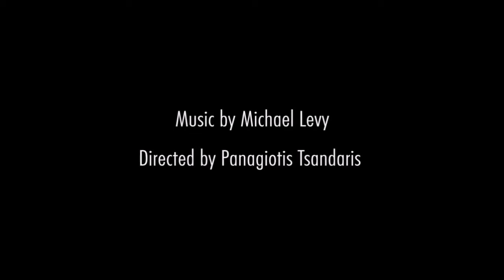What did the Ancient Greek Tortoise Shell Harp sound like?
To try to bring the mostly lost music of ancient Greece back to life even more vividly, here is the next in my new series of weekly YouTube videos, recorded live on the site of an ancient burial site in Macedonia during my trip to Thessaloniki in October 2015, featuring a whole variety of replica ancient Greek lyres, recreated in modern Greece by  Luthieros:

The fifth in this series of videos, features their recreation of the  exotic timbre of the ancient Greek arched harp with tortoise shell resonator, known as the Sambuca:

Quoting from the Luthieros webpage above:

"Sambuca was considered to be an erotic stringed instrument (of Asiatic origin) that was used during symposiums and orgiastic worships. It was probably invented by the poet Ibycus (6th B.C.), and first played by a wandering woman called Sibyl. Sambuca consisted of an actual tortoise shell as a soundbox (or a wooden resonator made to look like a tortoise shell) and a wooden arm (or made by animal horn).

Its 7 to 9 strings was secured on a bridge hidden under its soundboard (made by animal skin), and on the other edge across its wooden arm. The Sambuca player (most of the times a woman) was using both hands while playing this ancient harp-like instrument."

Incidentally, this harp was named the sambuca, due to either its similarity in appearance the ancient Greek sambuca naval siege engine, or the similarity of the sambuca siege engine to this harp:

Since 2014, there has existed an exciting collaboration between myself and Luthieros, as part of "The Lyre 2.0 Project" - our shared vision of reintroducing the beautiful lyre of antiquity back into our much less beautiful, bland, modern world...

As my own contribution to this unique collaboration, I have written a booklet outlining the history of the lyre, lyre playing technique, and have recorded several albums featuring a selection of their authentic range of replica ancient Greek lyres.

Luthieros are comprised of members of the Koumartzis family, whose head luthier, Anastasios Koumartzis, has turned his experience of over 40 years of musical instrument making to recreating the lyres of his ancient Greek ancestors. The inspirational "Lyre 2.0 Project" recently featured in an article in "Lifo Magazine"  - one of the most widely read cultural magazines in Greece:

Their vision is one I share and which continues to inspire me - maybe, some day soon, the beautiful lyre of antiquity will once again resonate the bland modern world with its haunting, ancient beauty...